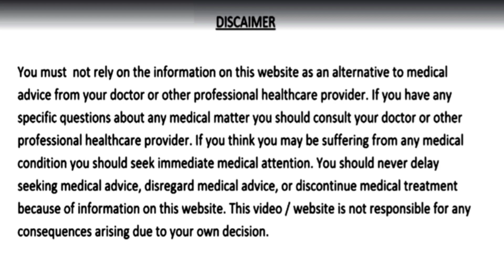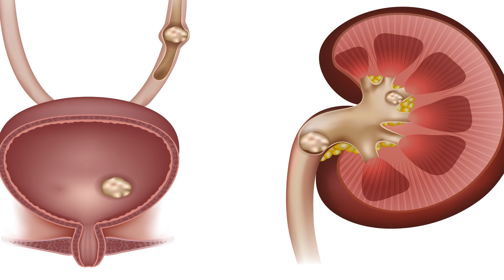सिर्फ चार टुकड़े रोजाना दुध में मिलालो, शरीर लोहे जैसा मजबूत बना देगा